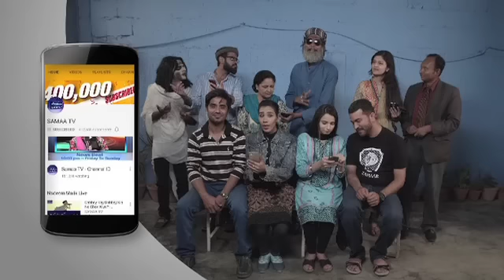Hashmat Ki Hoshiyari Ramzan Mein | Hashmat & Sons | SAMAA TV | 28 May 2017